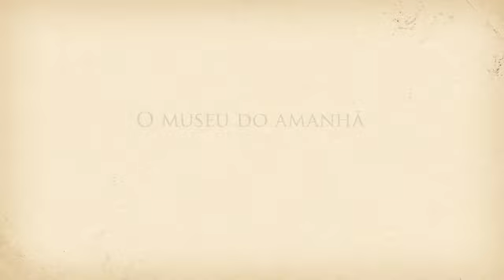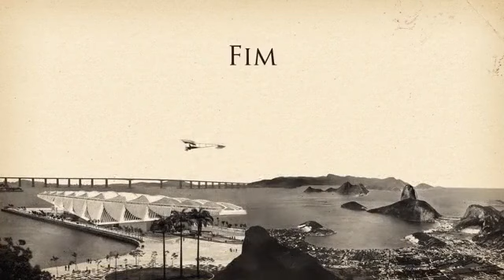Voando com o Demoiselle - Emanuelle Buba Gelbcke